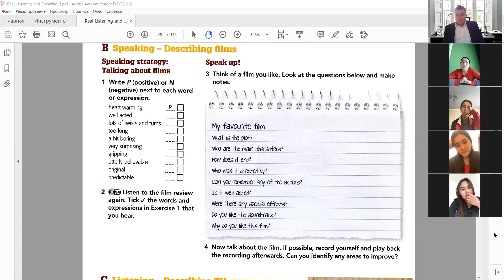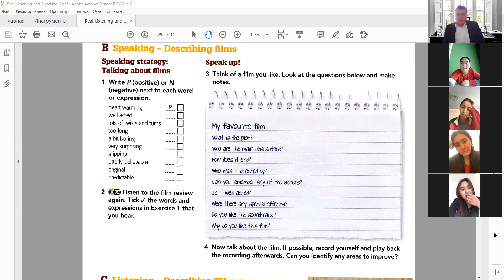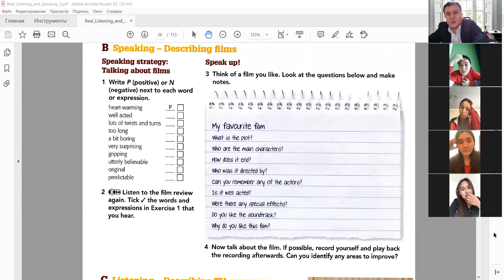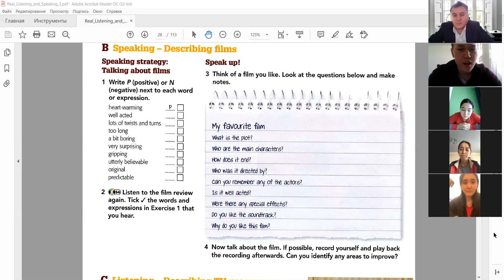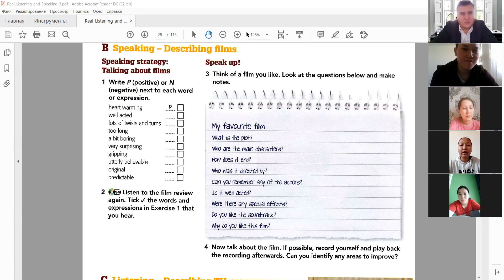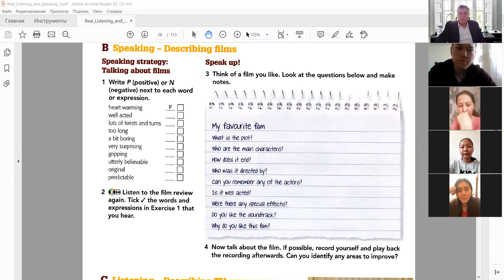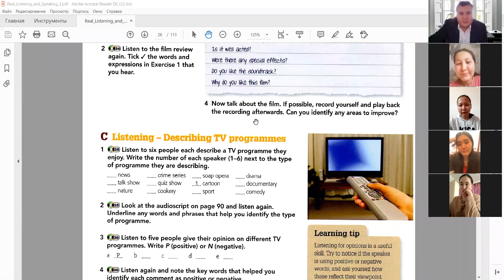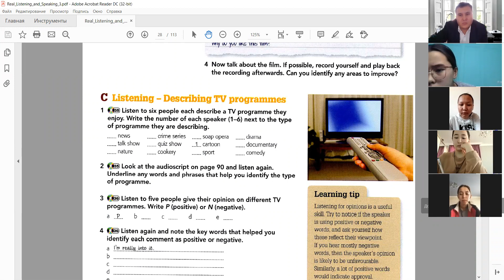Listening and Speaking I